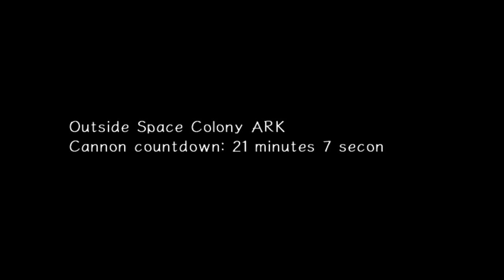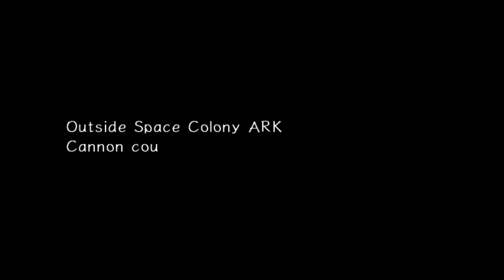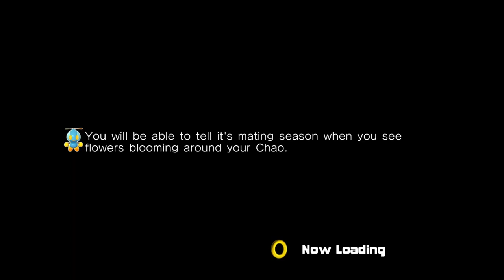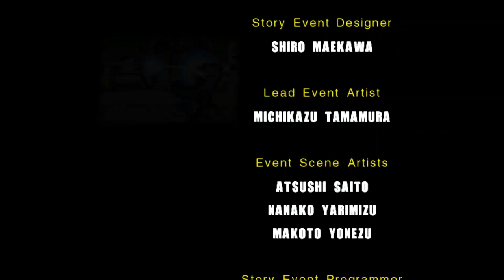Let's Play Sonic Adventure 2 (Hero) | Part 9 - Blue on Black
No stopping the blue blur now, we're finishing this shit. Dick cannons, rail rushes, and a showdown with the ultimate life form. BRING IT.

Also I was super excited to make this. Sorry if I scream at your face some.